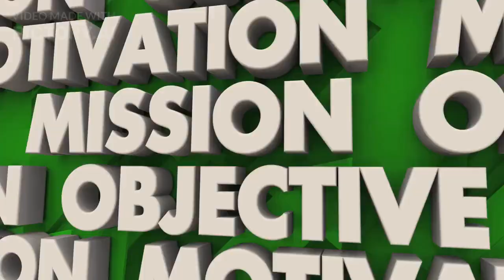FLYING EAGLE BIRD JOURNEY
@IT WILL MOTIVATES TO LIVE A LIFE IN TOUGH SITUATION